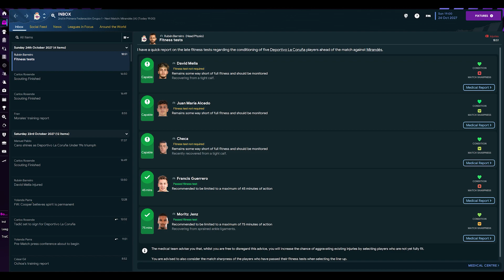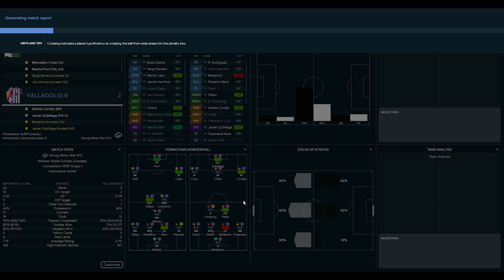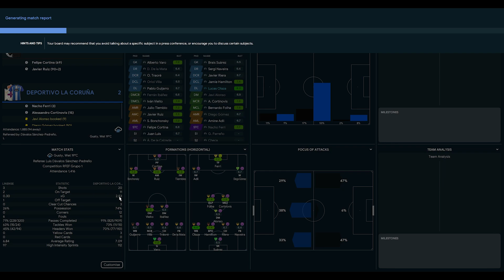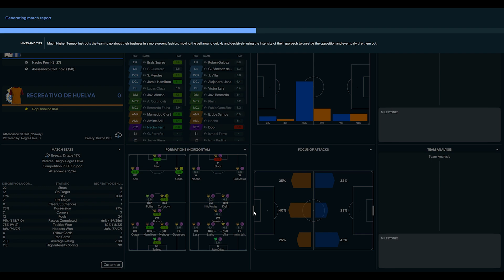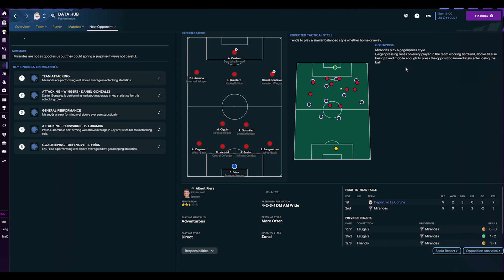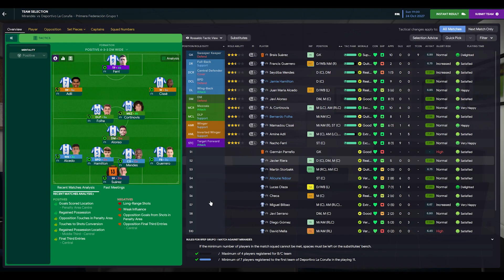Driving Dépor Forward! Season 5 - Episode 3: Wonder Strike!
Road to glory Football Manager series where we aim to win a top european trophy!